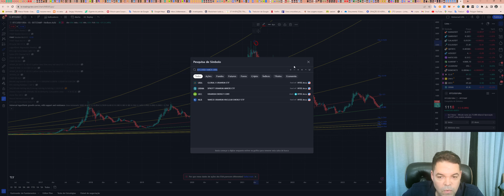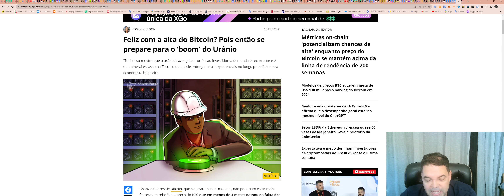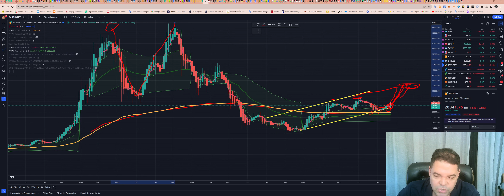Vejam a importância da correlação da BTC com a cotação do Urânio!!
TWPvSrVQbDq4wyYiWTg2ubdqCfFhPkdiRw

Por favor, peguem essas informações e façam suas próprias pesquisas.